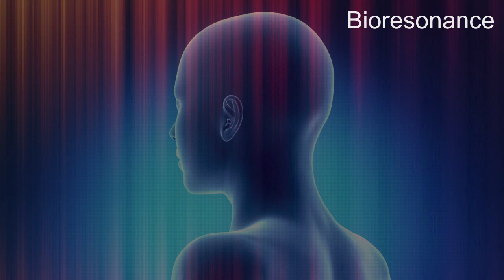Adenoids - RIFE Frequencies Treatment - Energy & Quantum Medicine with Bioresonance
– Relaxation & Spiritual Music 🎶✨ Adenoids are a patch of tissue that is high up in the throat, just behind the nose. They, along with the tonsils, are part of the lymphatic system. The lymphatic system clears away infection and keeps body fluids in balance.

10 mn Specifics Rife Frequencies + 5 mn Aura, Chakra, Meridians harmonizing + 30s of 528hz

Français

10 mn Fréquences Rife spécifiques + 5 mn Harmonisation de l'Aura, Chakra, Meridiens + 30 secondes de la fréquence 528hz (amour)